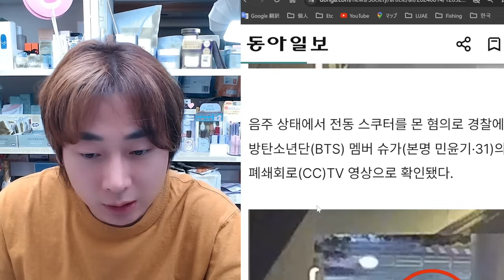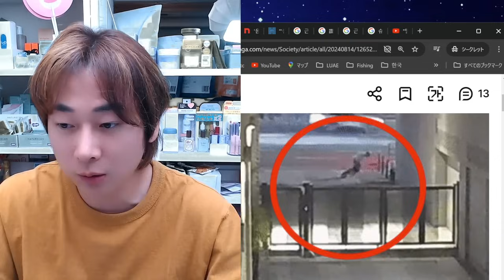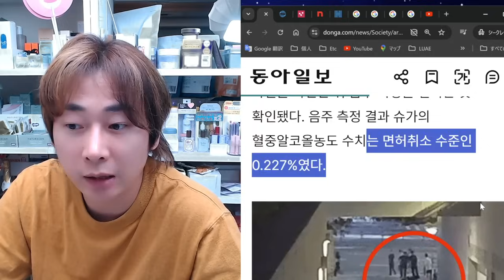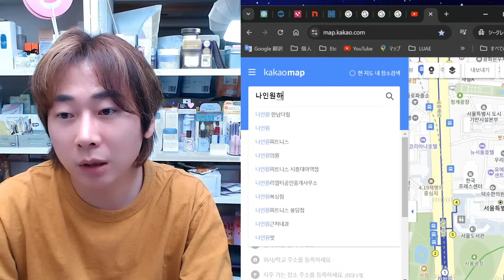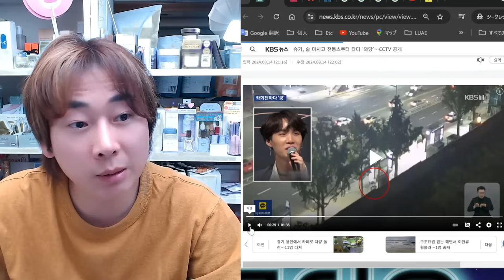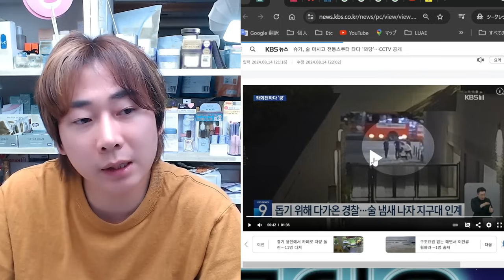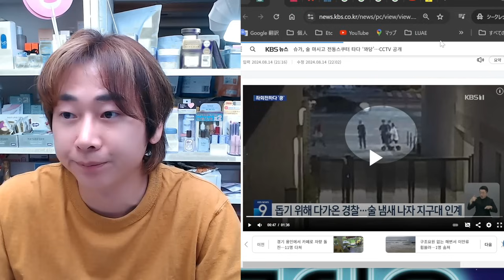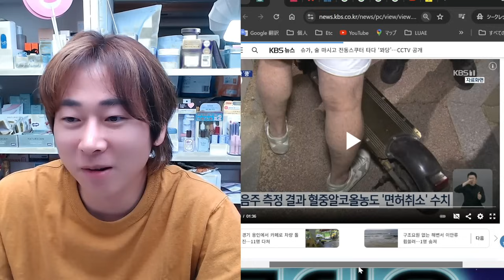日本には公開しないBTS SUGAの本当の飲酒運転映像が非難される理由